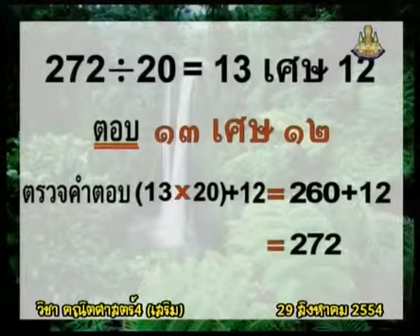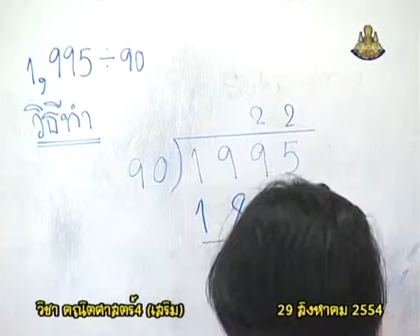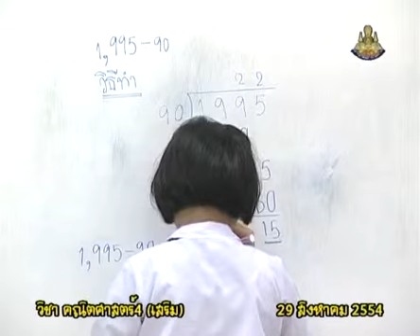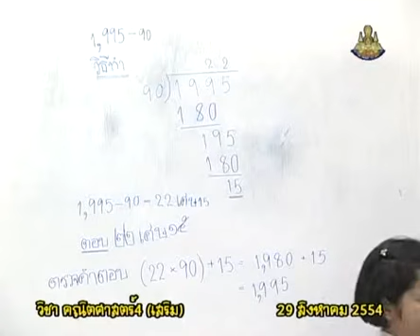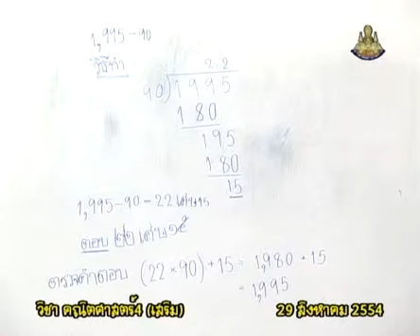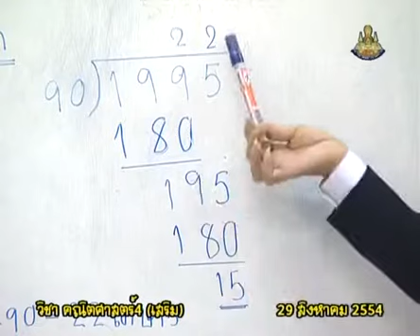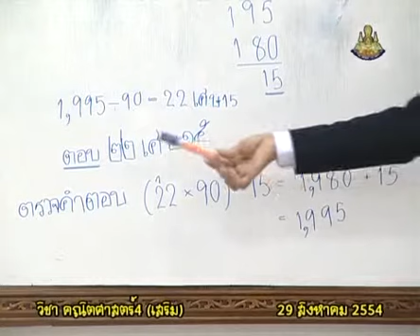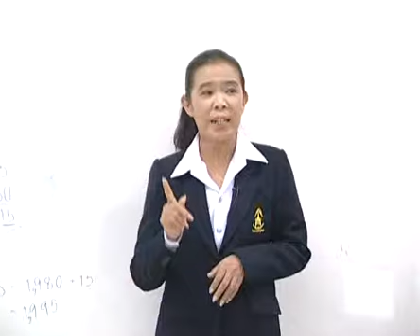239 P4maa 540829 C mathematicsp4 คณิตศาสตร์ป 4